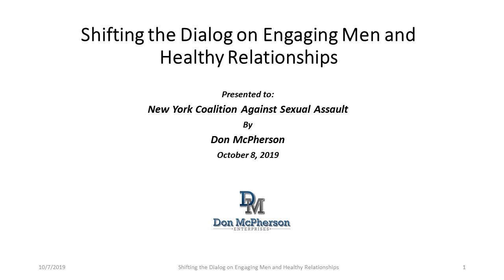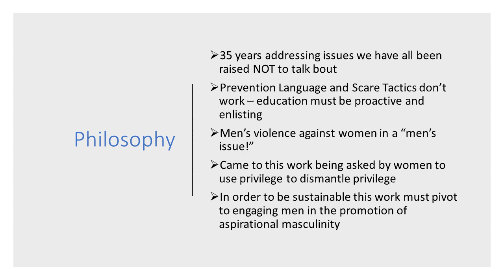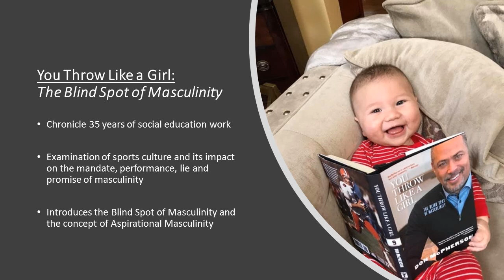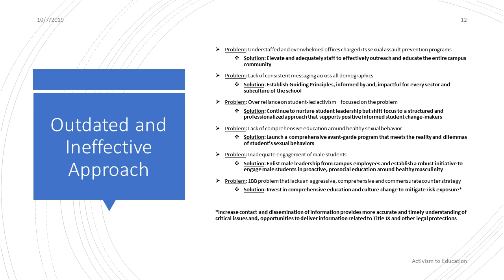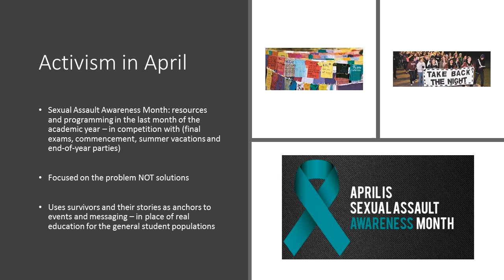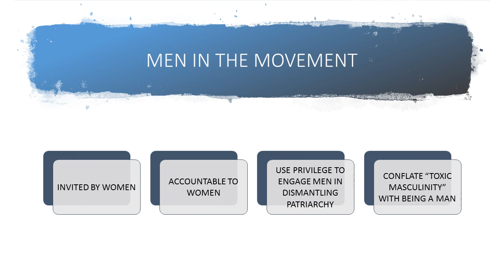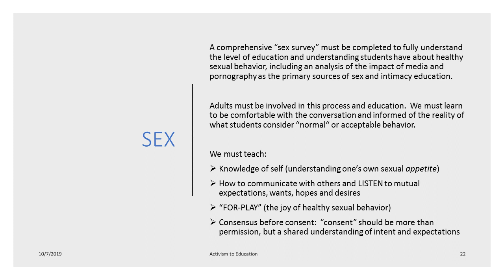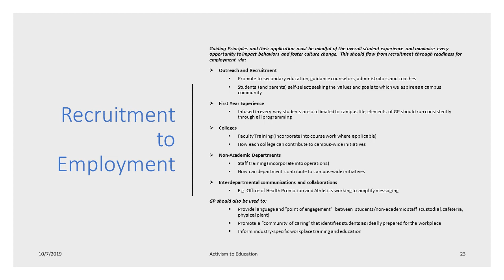Webinar: Shifting the Dialogue on Engaging Men and Healthy Relationships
This session provides an overview of the state of the field of addressing sexual violence in higher education with a focus on engaging boys and men. The discussion offers new perspectives on bystander behavior programs and education around “consent.” The goal of this session is provide strategies to build sustainable programming to engage men; taking this beyond prevention and toward healthy relationships and aspirational masculinity.

About the Speaker:
Don McPherson is the author of You Throw Like a Girl: The Blind Spot of Masculinity, which chronicles thirty-five years of harnessing the power and appeal of sport to address complex social justice issues. You Throw Like a Girl is an acute examination of gender-based violence and introduces “aspirational masculinity” to the conversation and work of engaging men. McPherson was an All-America quarterback at Syracuse University and is a member of the college football hall fame. In 1994, he began addressing issues of men’s violence against women; focused on higher education, athletics, and engaging boys and men. He served on NCAA Task Force and Commission to Combat Campus Sexual Assault and is currently on the Board of Advisors Center for the Study of Men and Masculinities at Stony Brook University.